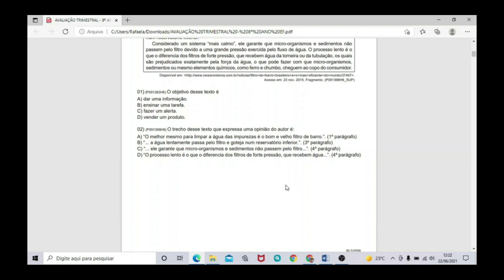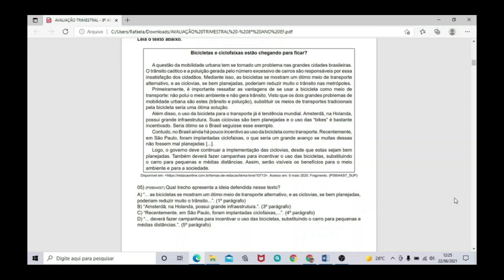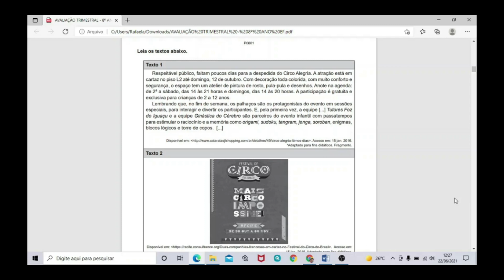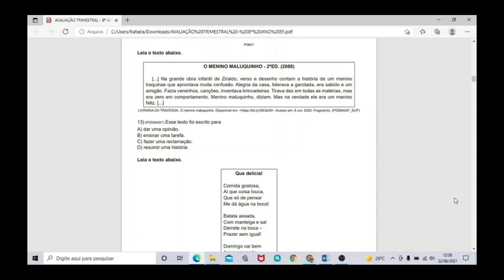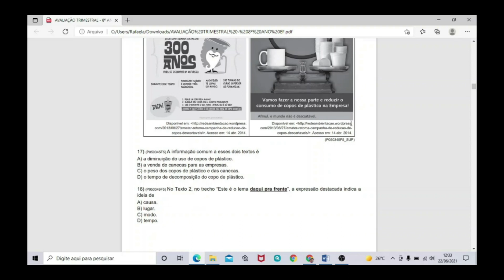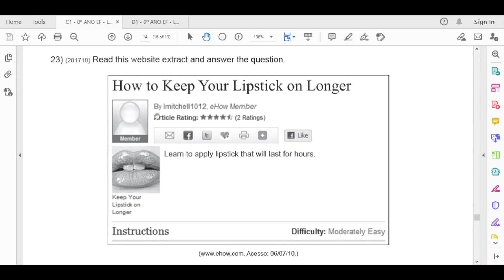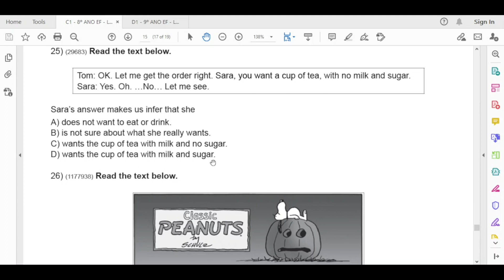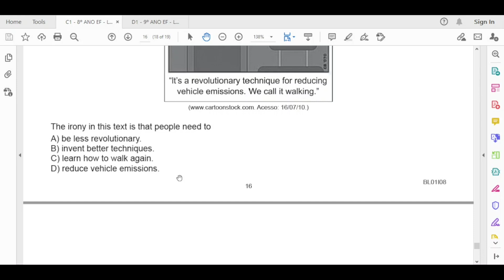Leitura da 1° Avaliação Trimestral - 8°ano - Língua Portuguesa e Língua Inglesa